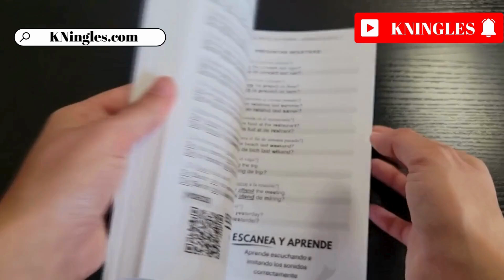Cómo pronunciar: Food 'Comida' 'Alimento' 'Comestibles' en inglés Americano con ejemplos.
Aprende a decir: 'Comida' en inglés: Pronunciación, sílabas, IPA, Acento y ejemplo real.
👉 CÓMO SE DICE 'Comida' en inglés correctamente,
👉 CÓMO DECIR: 'Food' EN INGLÉS AMERICANO.
👉 SÍLABAS Y ACENTUACIÓN EN: 'Food',
👉 'Food' SEGÚN EL IPA ALFABETO FONÉTICO INTERNACIONAL,
👉 EJEMPLO REAL EN INGLÉS DE: 'Food',
👉 'Food' POR HABLANTES NATIVOS.

👇 APRENDE INGLES EN ESPAÑOL (GUÍAS DE ESTUDIO): 👇